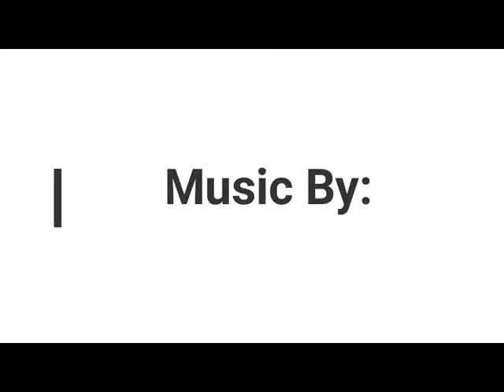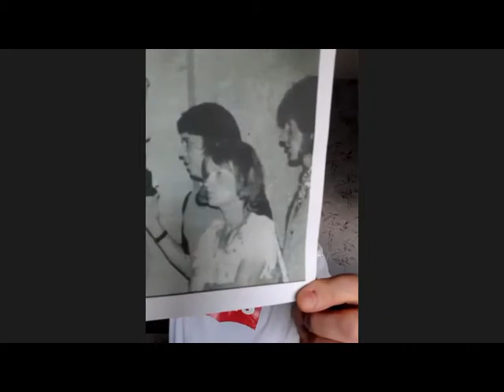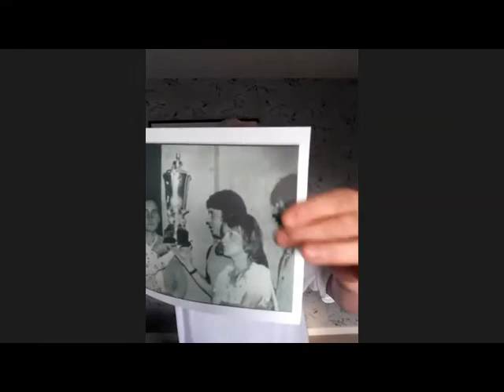Elvis: Last Concert & CBS Special: Part 2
Part 2 of Jaime Kay's discussion with Ian Mackay. (Part One is in the links below)